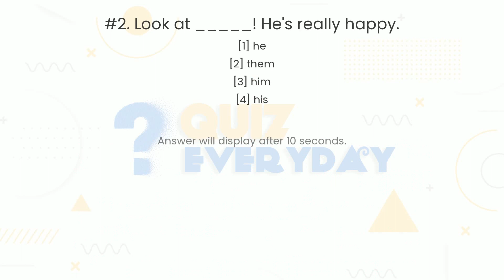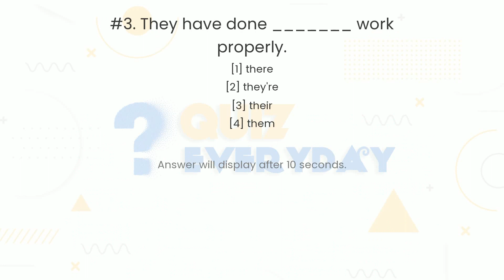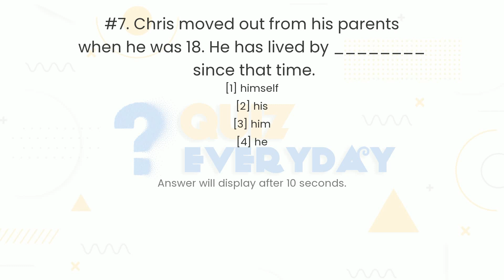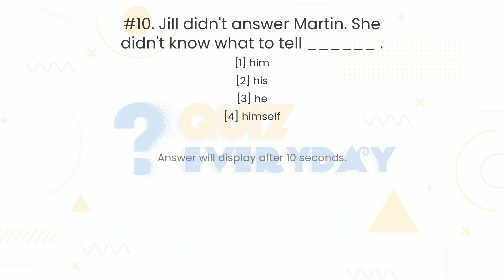ENGLISH GRAMMAR Pronouns Quiz. Challenge 10/10! English Quiz Every day